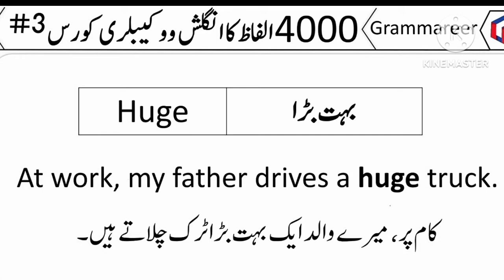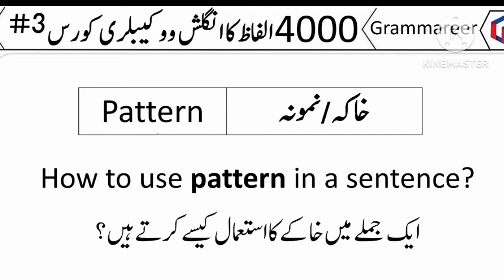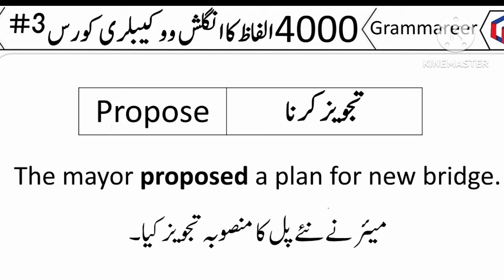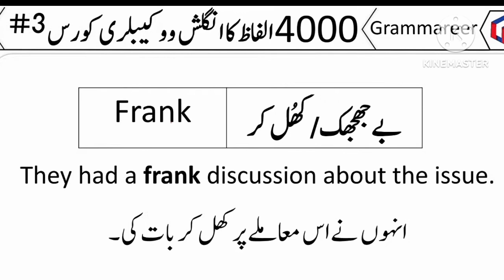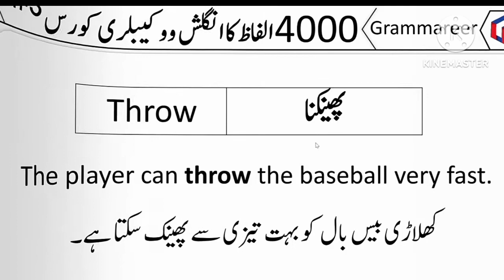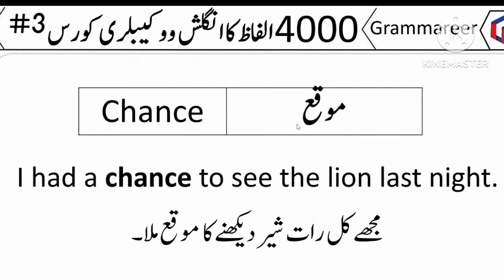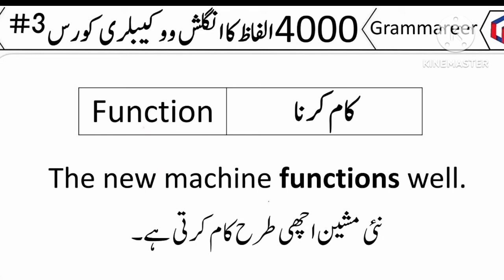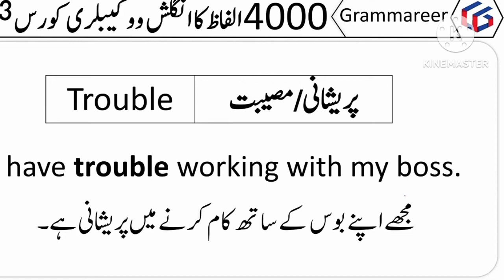English Vocabulary word| English Vocabulary words with Meanings used in daily life